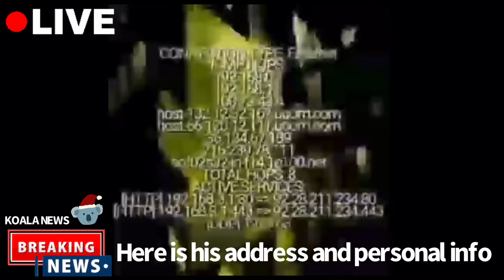The Beanos Show: 096 buys all the groceries